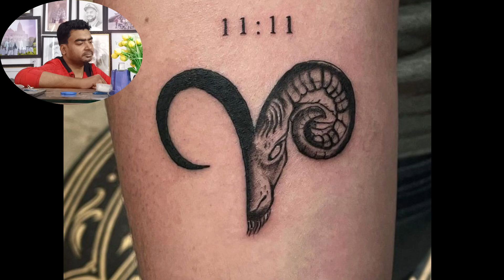beautiful tattoo on hand | खूबसूरत टैटूडिजाइन | tattoo design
tattoo collection
tattoo collector
tattoo collector siddharth
tattoo collection girl
tattoo collection bhoot boss
tattoo collecting 101
my tattoo collection
obsidian tattoo collective
new tattoo collection
tattoo machine collection
tattoo design
tattoo design photo